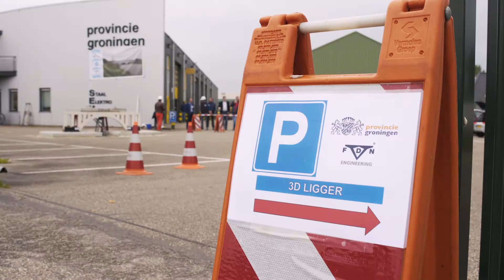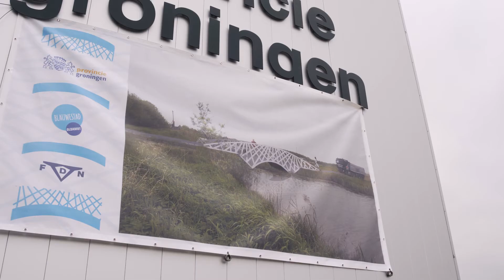Test 3D-geprinte brugligger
Op 20 september 2017 vond in Groningen een test plaats voor de eerste volledig 3D-geprinte brug ter wereld. Deze test met de betonnen liggers - de balken die het brugdek vormen - was succesvol. Binnenkort wordt de volledige brug getest. Deze wordt 10 meter lang en komt te liggen bij Blauwestad.